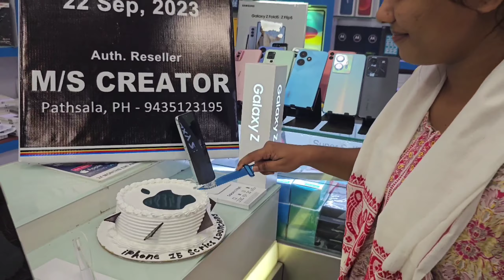Apple iPhone 15 Series আজিৰপৰা উপলব্ধ হৈছে পাঠশালাৰ Pankaj Sarma MS CREATOR ।।